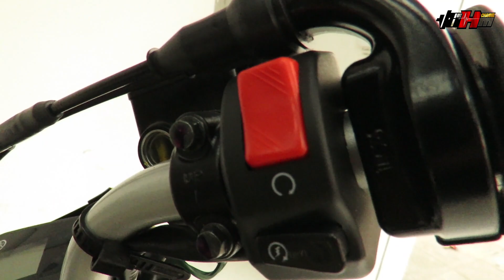🔴YAMAHA XTZ 250 2024/Precio/ Ficha técnica/características generales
No dejes que otro tome la desición al realizar la compra de tu motocicleta, hazlo tu mismo a traves del conocimiento.

Aspectos importantes que encontrarás:
* Características
* Ficha Técnica
* Precio

GRACIAS!